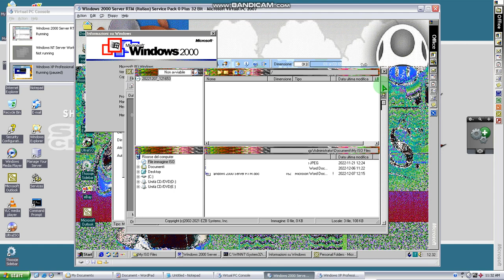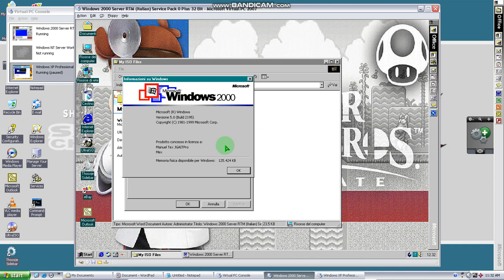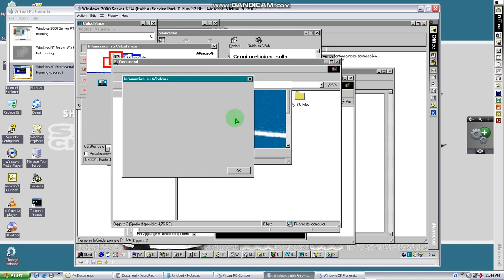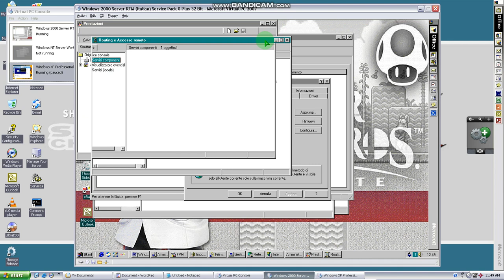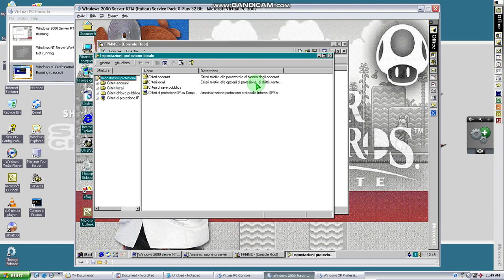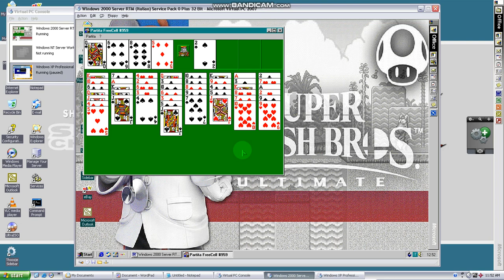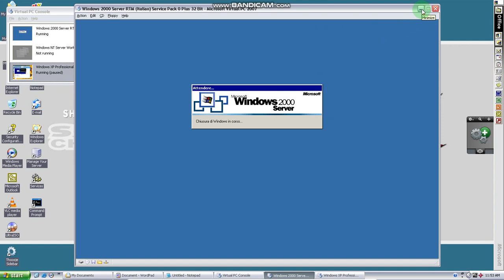Windows 2000 Server RTM Service Pack 0 Italian Plus Mon Virtual PC 2004 2007